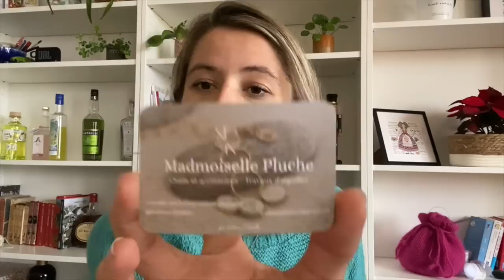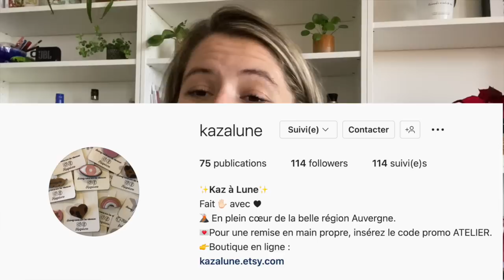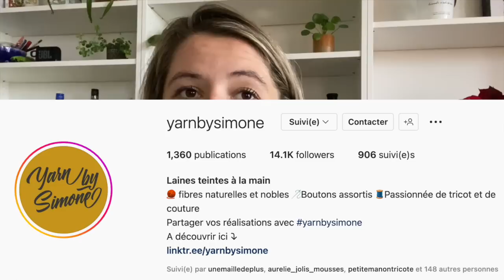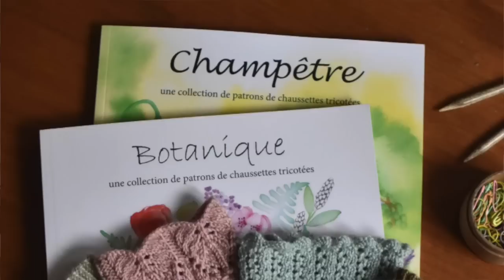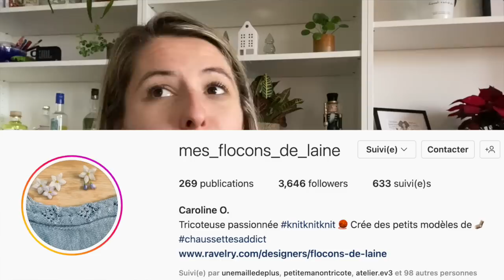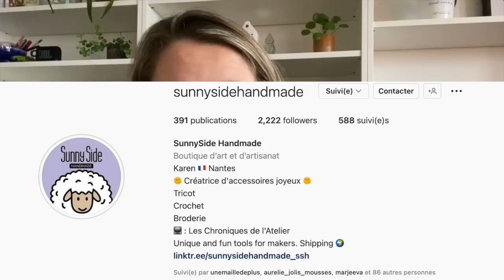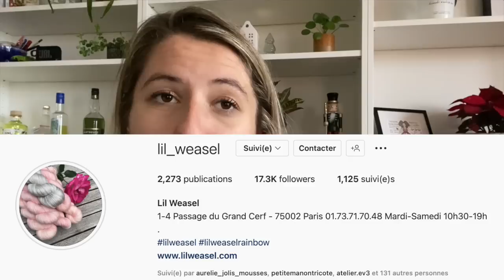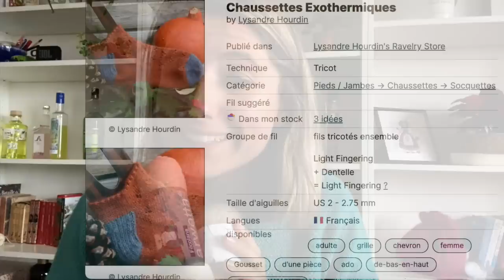Concours 5000 Abonnés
Pour participer, répondre à la question suivante :
Quel est l'endroit le plus insolite où vous avez tricoté ?

Participation jusqu'au 18 décembre 2022